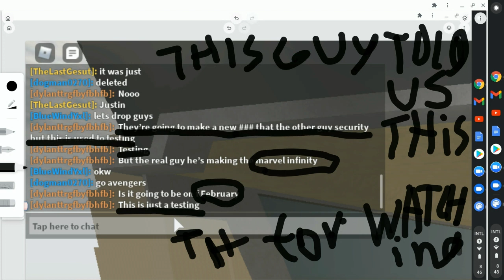NEW INFORMATION OF THE NEW MARVEL GAME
Guys This is gonna be huge make sure to stay around to watch this with me